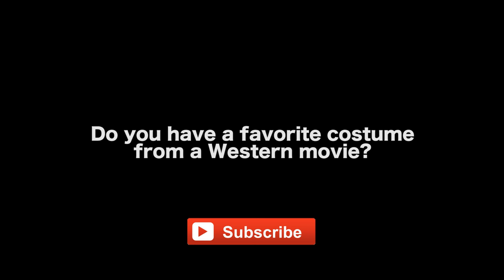Designing Tom Hardy's & Domhnall Gleeson’s Costumes for THE REVENANT by Jacqueline West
MORE VIDEOS WITH JACQUELINE WEST